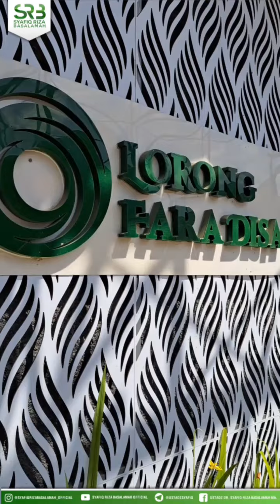Jazakumullahu Khairan Buat Muhsinin Atas Bantuan Antum Semua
MARI BANTU SEBARKAN KAJIAN INI🌱

YUK DUKUNG LORONG FARADISA DALAM OPERASIONAL DAKWAH
| Bank BNI
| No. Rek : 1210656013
| Bank Syariah Indonesia (BSI)
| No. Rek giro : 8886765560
| Atas Nama : Yayasan Lorong Faradisa

Syafiq Riza Basalamah Official / @SRB_Official